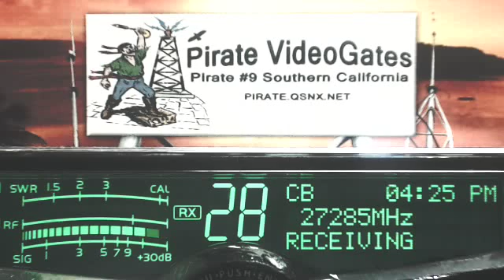Einstein 557 TN, 27 TN, 123 VA, RoadDogg 152 TN+, BullFrog xx